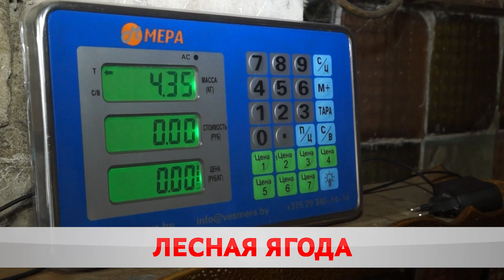Черничный сезон: сколько можно заработать?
В Беларуси в самом разгаре черничный сезон. Только в Могилёвской области у населения планируют закупить до пятисот тонн ягод. За кило дают 4 рубля 20 копеек. Минлесхоз тем временем напоминает: поход в чащу должен быть безопасным не только для природы, но и для человека.